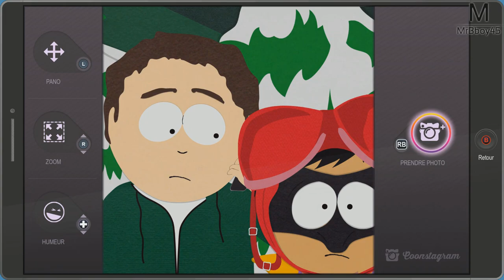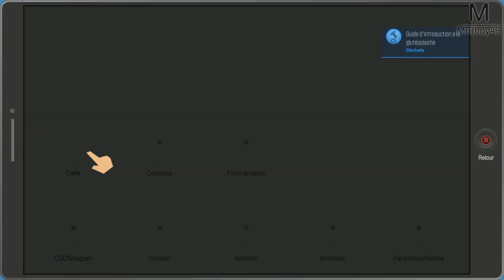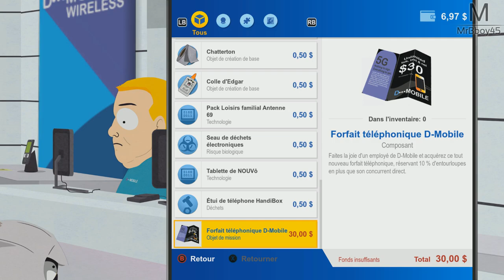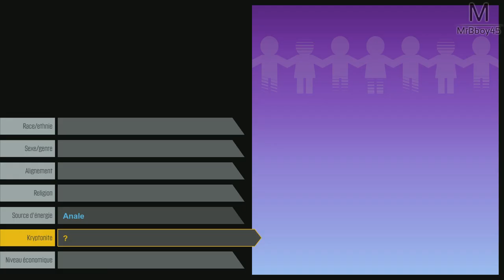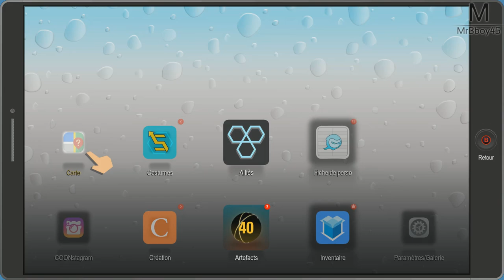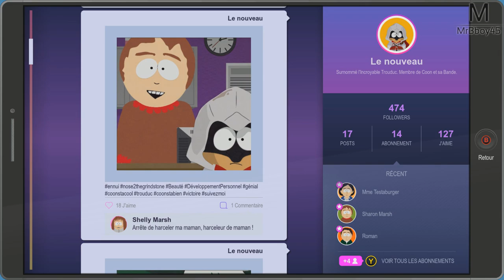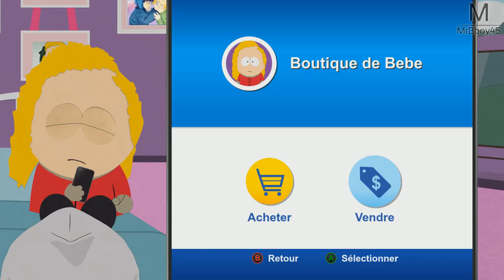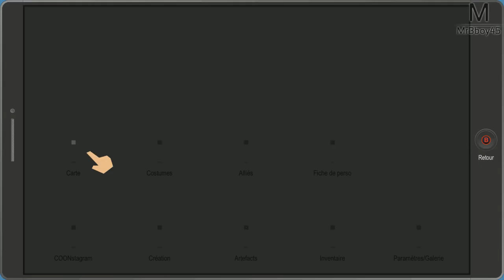South Park : L'Annale du Destin | Agression en plein Resto' | Episode 4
C'est clairement pas les resto du coeur la haut !

Une Boutique ?

MON TIPEEE

Partenaire !